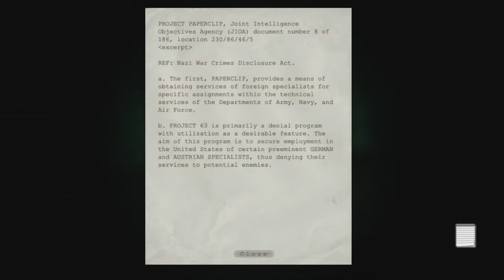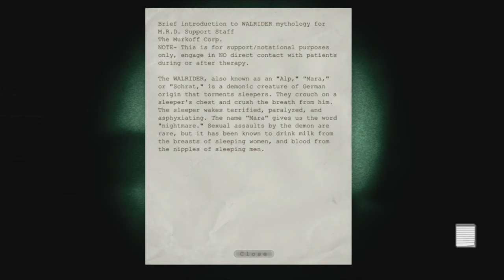Outlast NO COPYRIGHT GAMEPLAY WALKTHROUGH - Horror Game ROYALTY FREE GAMEPLAY Part 15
This is a completely free to use gameplay of Outlast. "Exploring" the Laundry area.